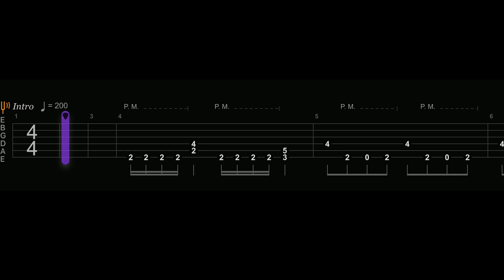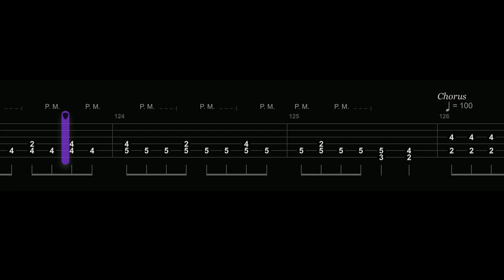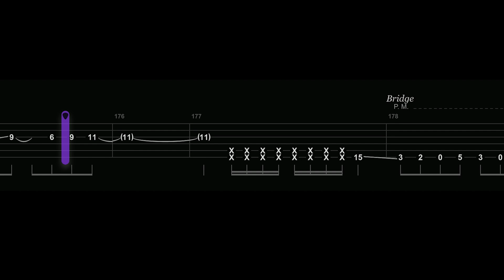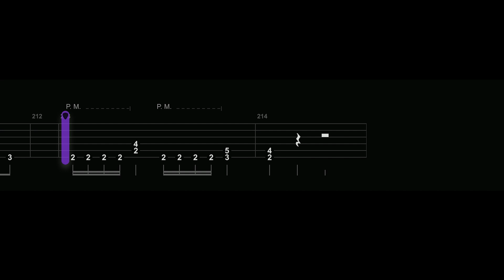Trivium - Unrepentant TABS LEAD GUITAR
Hi guys

Guitar tune: E Standard